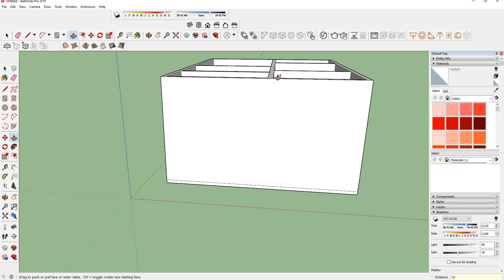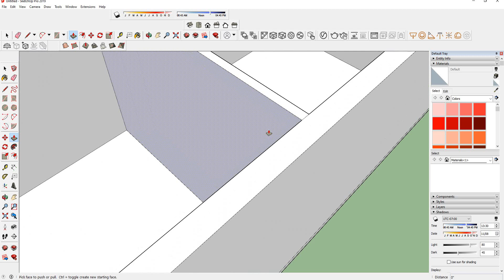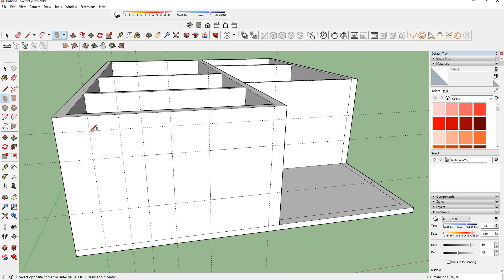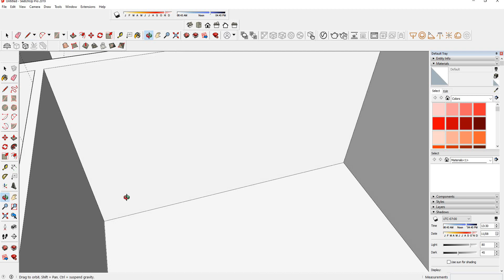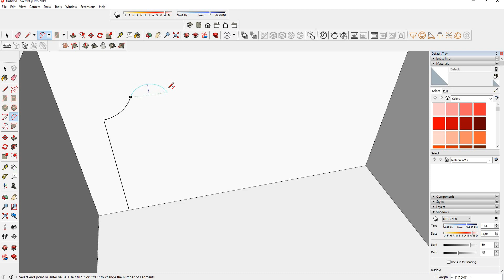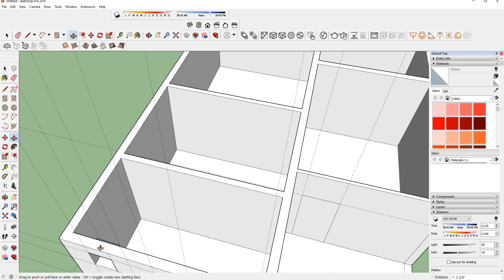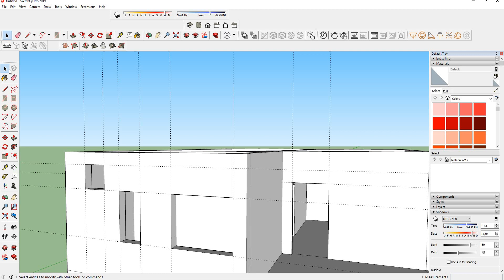Plan and Wall Creation in sketch up தமிழ் - CADD Nest